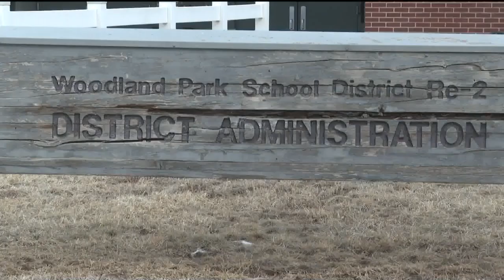Free school lunches for Woodland Park students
Districts do have to "Opt-in" to the program. One local district is sharing how the process works and some of the challenges. In Woodland Park, the superintendent tells us the biggest challenge was making sure they could continue working with their third-party food vendor. That company had to prove to the state it could provide the number of meals needed to make sure every student is fed.